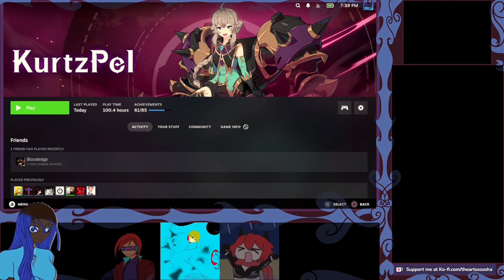We Don't Care Who You Are...